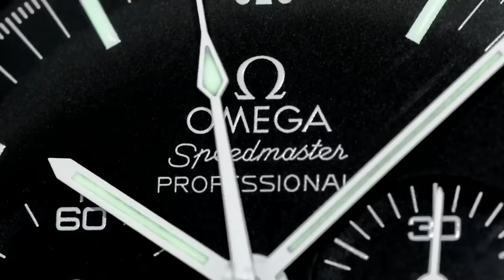CHANNEL ANNOUNCEMENT - I have bought a Patek Philippe World Time